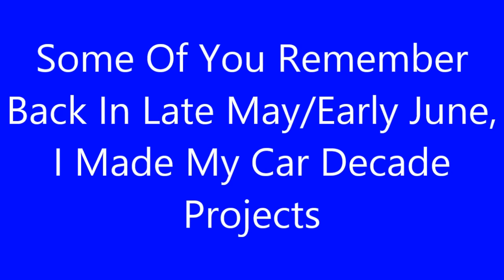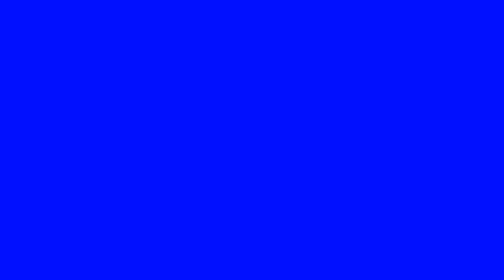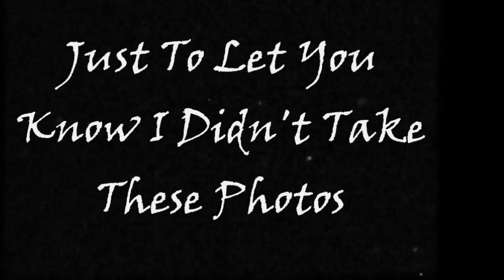Cars Of The 1940's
Going Back To The End Of This Year's Spring, I Did My Car Videos, Like Cars Of The 1950's, Cars Of The 1960's, Cars Of The 1970's, Cars Of The 1980's, and Cars  Of The 1990's. Know I'll Be Doing Cars Of The 1940's